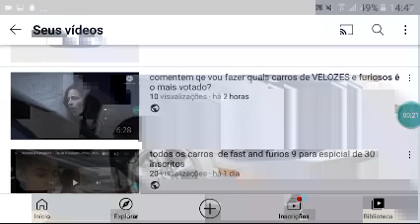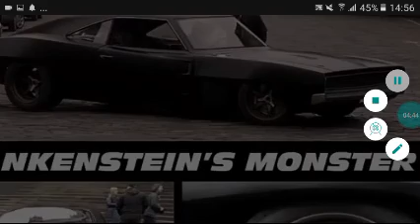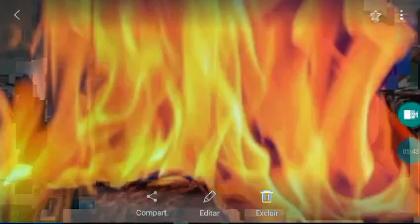Nicolas ep4 a guerra final